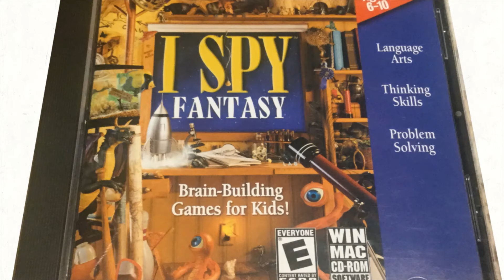I Spy Fantasy Ocean Tune #2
This is simply a tune from the game. I do not own I Spy Fantasy, nor do I intend to profit from this video. I Spy Fantasy is owned by Scholastic Inc.